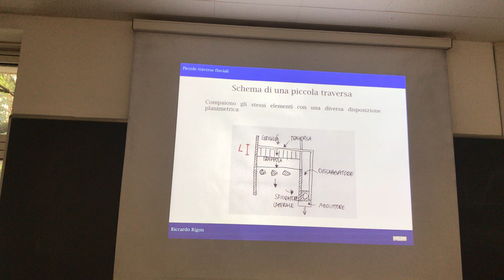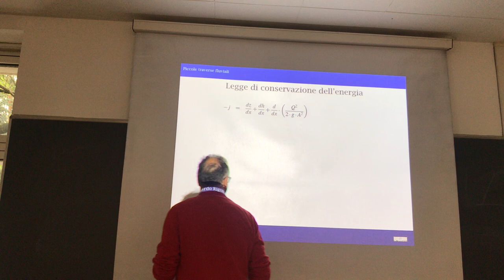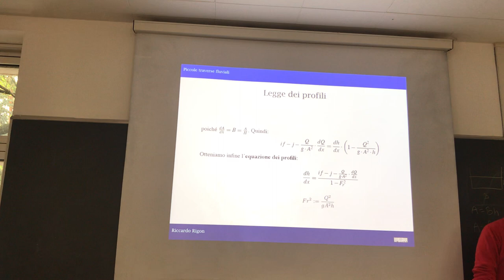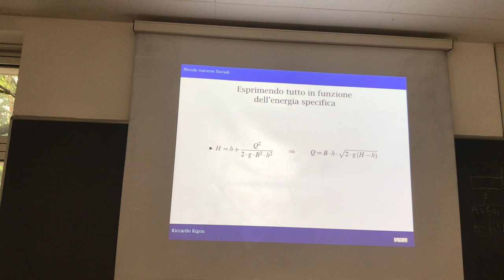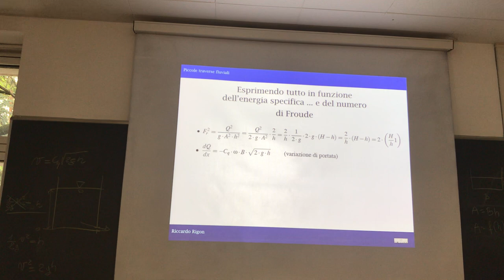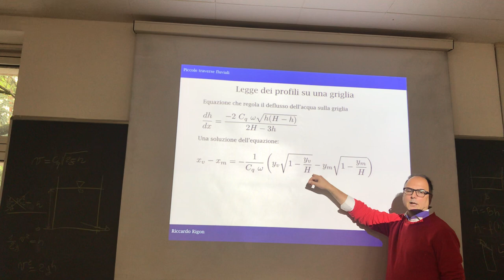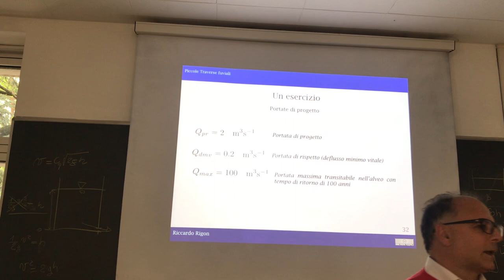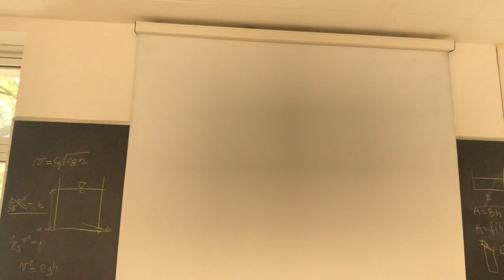Dimensionamento della griglia di una piccola traversa fluviale. (II)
Soluzione dell'equazione dei profili sotto l'ipotesi semplificativa di De Marchi.